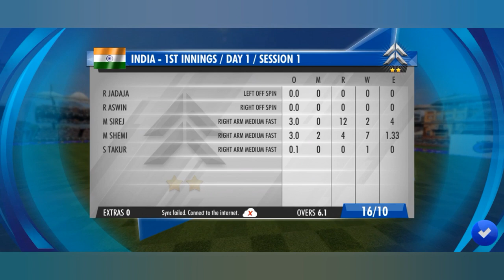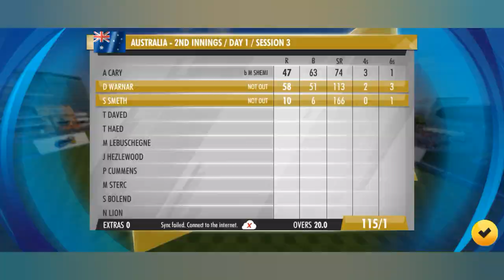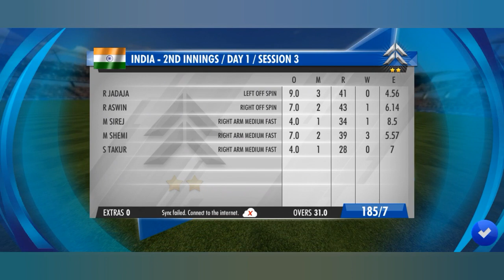1St ஓவரே சோலி முடிஞ்ச்..! 😂 Shami vs Aussies | WCC3 WTC Final 2023 IND vs AUS Gameplay | Raja Gaming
1St ஓவரே சோலி முடிஞ்ச்..! Aus Total 16 (All out) 😂 Shami vs Aussies 😱 7 WICKETS 🔥 | WCC3 WTC Final 2023 IND vs AUS Gameplay

Follow me for more fun on :-